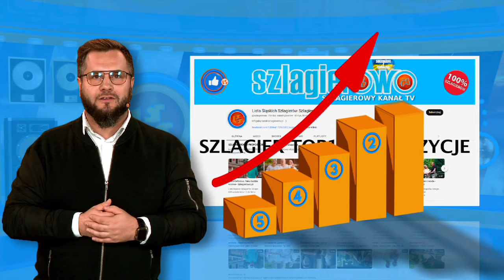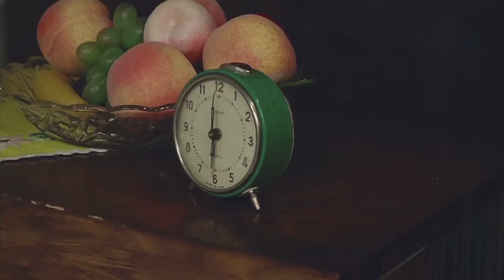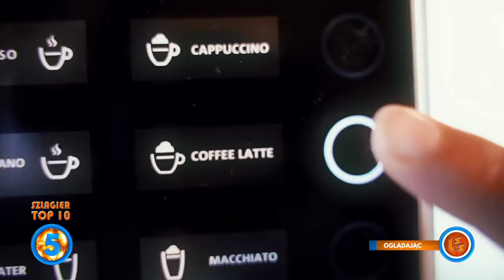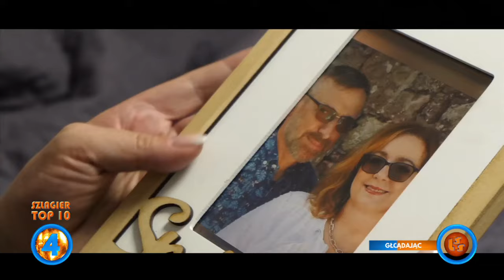Szlagier Top 10, 812+ finał LSS SZLAGIEROWO.PL - oficjalne notowanie